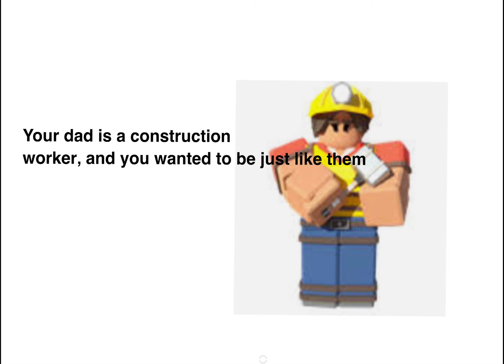What your Favourite Roblox Bedwars Kit says about you!